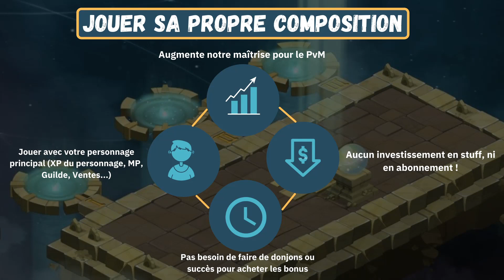[DOFUS] COMMENT REUSSIR SES SONGES INFINIS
⚠️⚠️ Lisez la description la famille ya plein d'infos importantes !! ⚠️⚠️
Voici mes conseils pour les songes infinis !
Si tu as des questions, ou que tu souhaite simplement discuter avec moi, voilà un petit discord communautaire simple mais efficace ! :
(Je poste aussi bien par rapport à dofus, mais aussi des choses persos)
Je joue sur Julith et sur Ush uniquement ! :)
Mon Setup :
- PC Portable Gamer - ACER Predator Triton 500 PT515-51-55N1 - 15,6" FHD - i5-9300H - RAM 16Go - 256Go SSD - RTX 2060 6Go.
- Je film avec la caméra intégrée de mon PC Portable
- Ecran PC Asus VZ279HE
- Casque Logitech Pro X
- Clavier et souris Logitech MK850
- Téléphone portable : Xiaomi MI 10T Lite 5G
Si tu vois ce message, essaye d'insérer le mot "Vatos" dans ton commentaire ;p